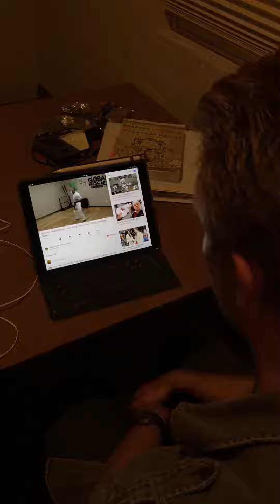Scene from final project(editing week)